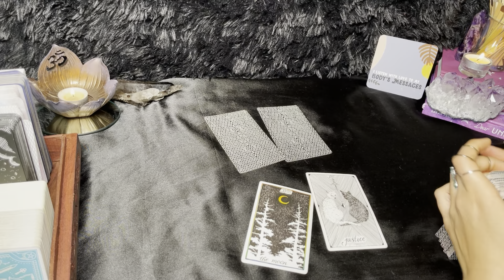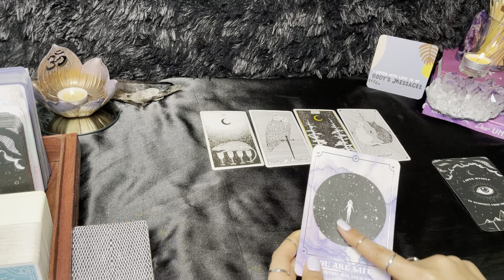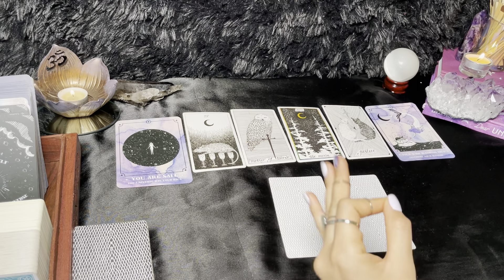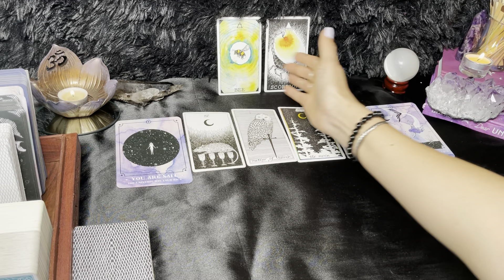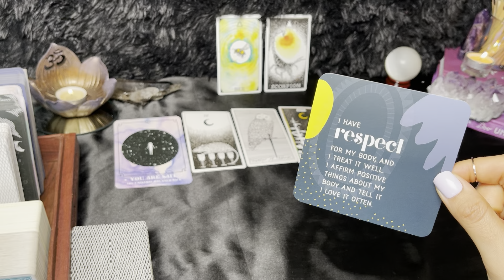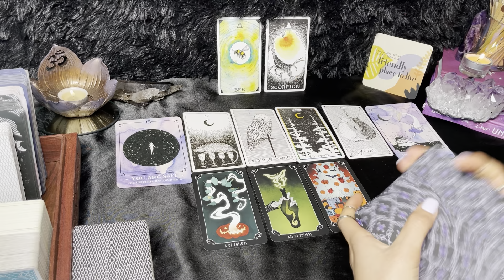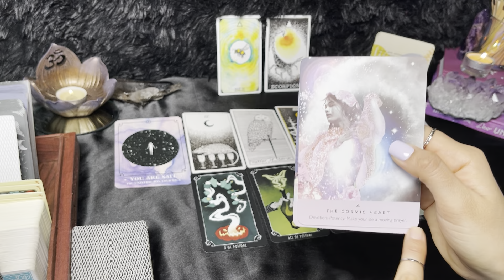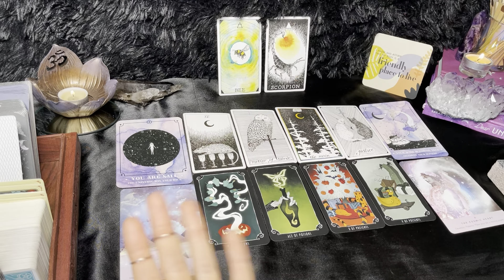♎️ WOW THINGS WILL TAKE AN UNEXPECTED TURN‼️😨Libra Tarot Card Reading JANUARY 2021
LIBRA JANUARY 2021 TAROT READING LOVE

Libra  Tarot card reading January 2021

THIS MONTHS RECOMENDATIONS:

-Forgiving what you cant forget (5star 2k reviews)

-G.Orwell 1984

-FREE 3 Months Music:

✨MOONOLOGY DECK

✨ROMANCE ANGELS

✨STARSEED ORACLE

TAROT READER TIP: I suggest watching sun, moon, and rising sign. To figure out ur sun moon and rising sign, go check out ur birth chart on a birth chart calculator using sidereal astro for more accurate readings/results Western astro ok too. ✌️TAROTCARDREADING